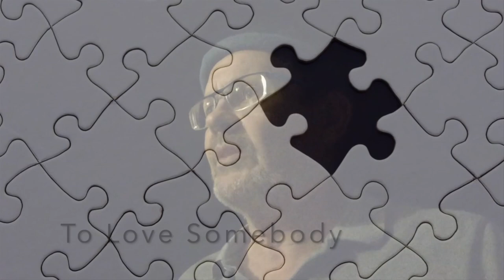To Love Somebody - (Bee Gees cover) a favourite of Barry Gibb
The second single released by the Bee Gees, back in the sixties.

Barry Gibb professed this was his favourite due to its “…clear, emotional message”.  It has been covered by many artists including Janis Joplin, Roberta Flack, Nina Simone, The Flying Burrito Brothers and Jimmy Somerville.

Recorded February 2021 at Guilderton, W.A.
Wil Cuperus - guitar and vocals
Nick Rugg - backing vocals
Music & Lyrics - Barry & Robin Gibb, 1967